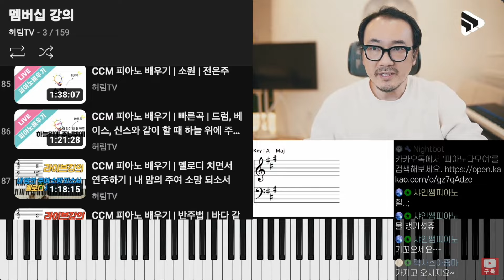멤버십으로 함께 공부해요